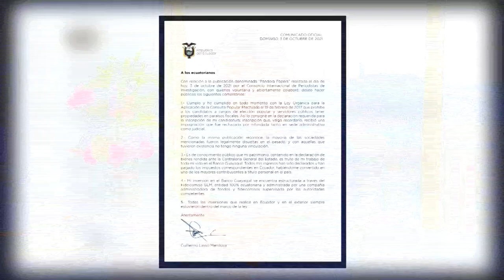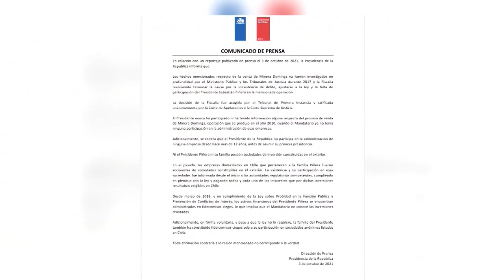Los "Papeles de Pandora" salpican a 35 líderes, incluidos 14 latinoamericanos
Treinta y cinco líderes mundiales, entre los que se incluyen 14 latinoamericanos, operaron en paraísos fiscales para evitar el escrutinio público, revelaron este domingo los "Papeles de Pandora" del Consorcio Internacional de Periodistas de Investigación (ICIJ, por sus siglas en inglés).

¡Visítenos!